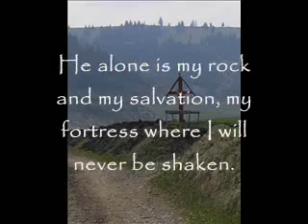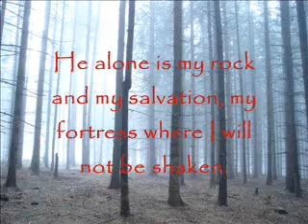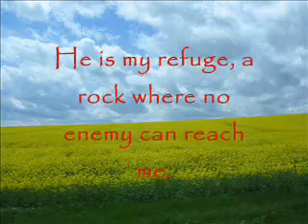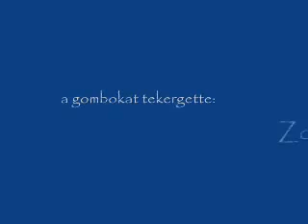Hristiyan ilahileri - 174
Psalm 62 (hungarian).